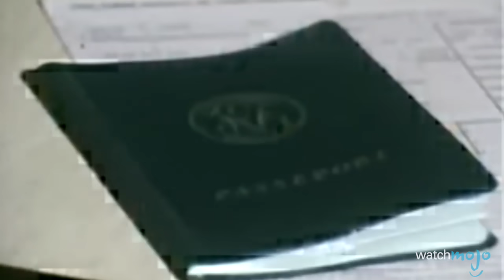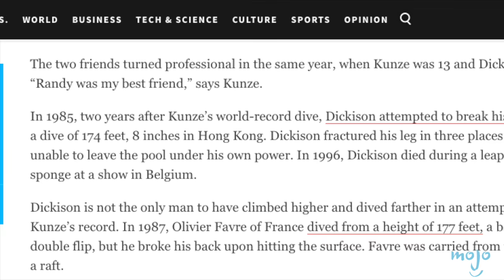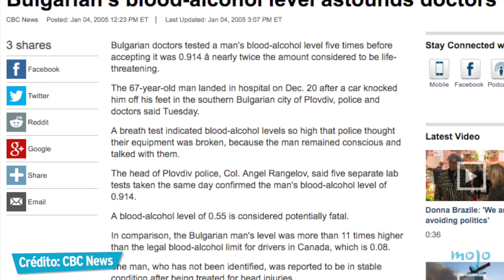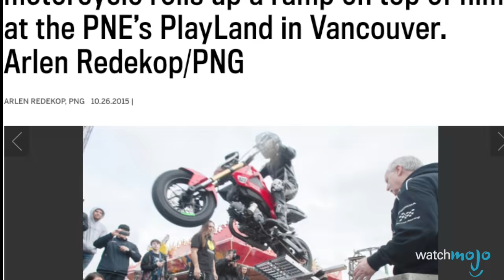¡Top 10 RECORDS Mundiales Más PELIGROSOS!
Pueden ser las marcas mundiales más asombrosas, pero también son las marcas más locas del mundo. Entre convertirse en el más viejo caminante de ala, dar el clavado al agua más alto, equilibrar el coche más pesado en tu cabeza, o saltar sobre múltiples autobuses en motocicleta, esta lista de marcas mundiales es increíble. WatchMojo Español revisa las diez marcas más locas del mundo que serías estúpido al tratar de romper.